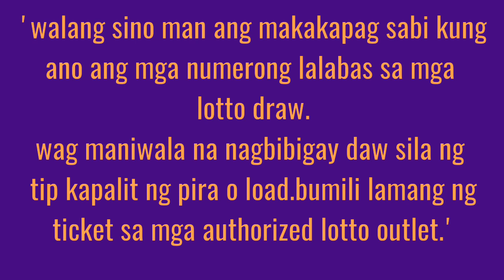2D & 3D LOTTO RESULT TODAY 2PM-5PM-9PM DRAW APRIL 23,2023